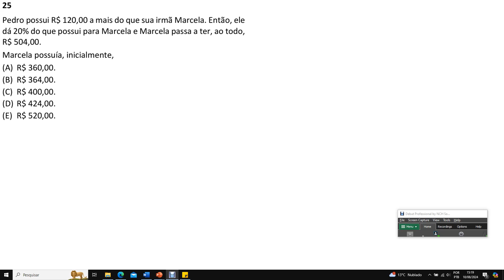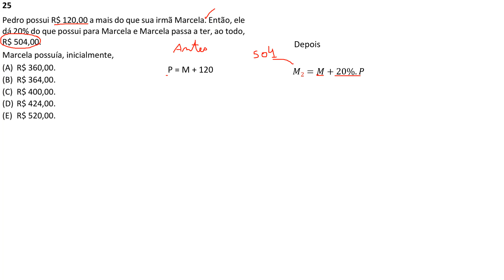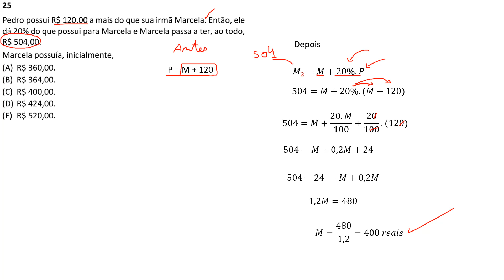FGV 2024 - Prefeitura de São Jose dos Campos - Guarda Municipal Q.25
Pedro possui R$ 120,00 a mais do que sua irmã Marcela. Então, ele dá 20% do que possui para Marcela e Marcela passa a ter, ao todo, R$ 504,00.